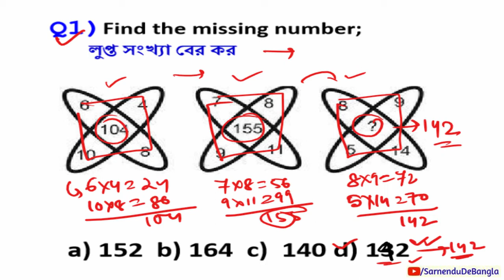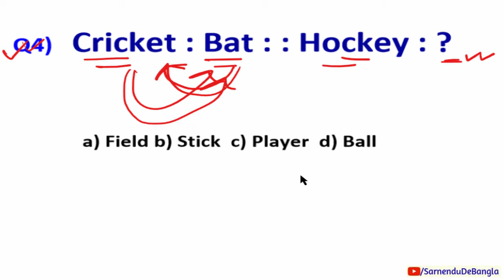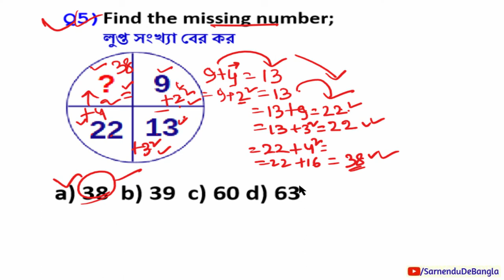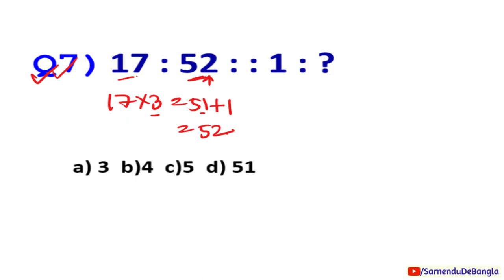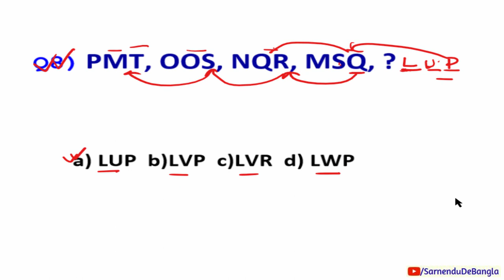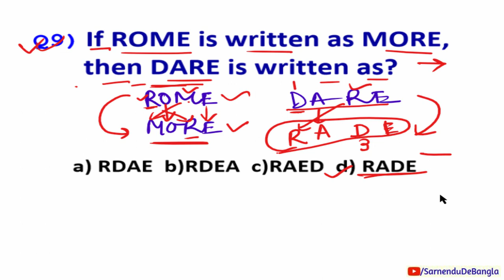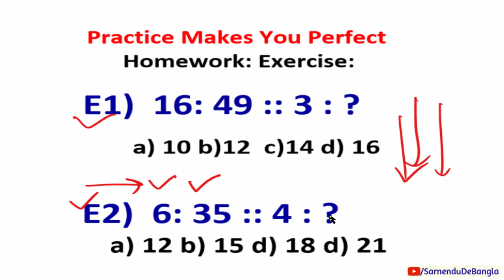Reasoning Tricks in Bengali আবগারি পুলিশ WBP ICDS Railway Group D NTPC SSC CGL CHSL PART 18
find day of any date in bengali,
calendar reasoning tricks in bengali,
find day of any date in hindi,
লুপ্ত সংখ্যা বের করার নিয়ম, লুপ্ত সংখ্যা কি, লুপ্ত সংখ্যা নির্ণয়,
Analogy Reasoning Trick in hindi
লুপ্ত সংখ্যা বের করা || Finding missing number in bengali
missing number tricks in kannada.
missing number triangle problems,
missing number kaise nikale
Analogy (Number Analogy) in Bengali for Rail (NTPC, Gr D)/SSC /WBCS Etc,
Venn Diagram Important Question,
ত্রিভুজের সংখ‍্যা গণনা করুন || counting the number of triangles in bengali,
Para Jumbled Sentences Tricks | Sentence rearrangement Tricks for Bank ,
Best Statement and Conclusion Reasoning Tricks | DSSSB, RRB Group D,
Railway reasoning shortcut process in Bengali ,
ভেন চিত্রের অংক logical venn diagram reasoning tricks in bengali,
Missing number reasoning shortcut tricks in bengali,
Syllogism Reasoning Important Session,
Statement and conclusion reasoning in Bengali ,
ঘড়ির অংকের ট্রিকস||Mirror Image and Water Image Tricks in bengali,
শর্টকাট পদ্ধতিতে রিজনিং শিখুন  Clock Reasoning tricks in Bengali   SSC WBCS,
sitting arrangement in reasoning shortcuts in bengali,
Clock reasoning Concepts Tricks competitive exam Shortcuts wbcs/bank,
ALL TYPES OF CALENDAR PROBLEM IN BENGALI WITH SHORTCUT TRICKS,
Reasoning Tricks in hindi   Missing number  Railway, SSC, BANK, CPO SI, CHSL, MTS & all exam
Reasoning Trick In Hindi  Missing Number For Railway, SSC, UPSI, CPO, MTS & ALL EXAM,
Finding missing number लुप्त संख्या खोजना reasoning short-tricks SSC CGL Bank PO in hindi
Reasoning Tricks in hindi | Missing number | Railway RPF 2018 | लुप्त संख्या कैसे पता करे , blood relation reasoning tricks in hindi
Arithmetic in Bengali   Miscellaneous Arithmetic for Rail /PSC Clerkship/WBCS/WBP ETC  ,calendar reasoning tricks in hindi by rakesh yadav, calendar reasoning tricks in hindi dear sir,calendar reasoning tricks in hindi wifi,ssc cgl 2019 preparation strategy,ssc cgl exam preparation 2019
reasoning in bengali language,
aptitude test questions and answers with solutions in english,